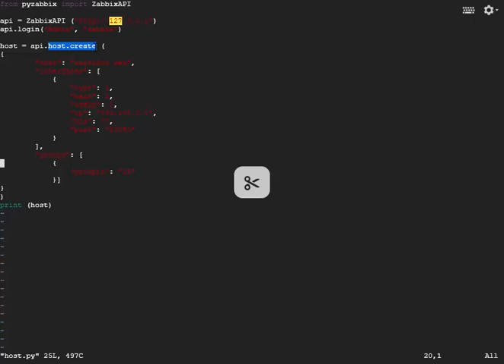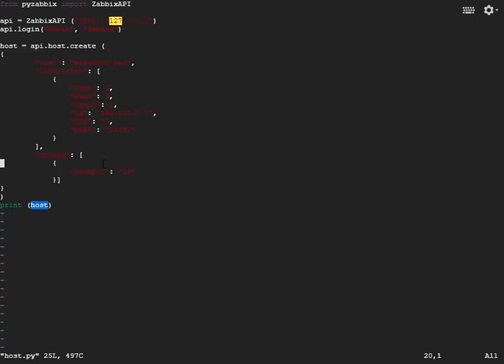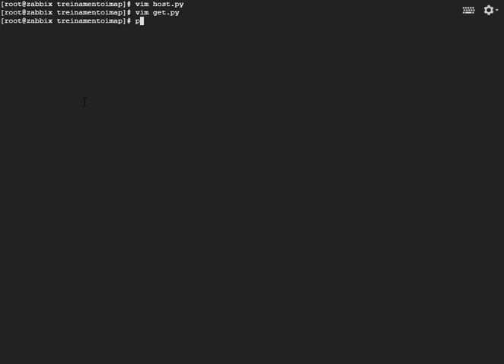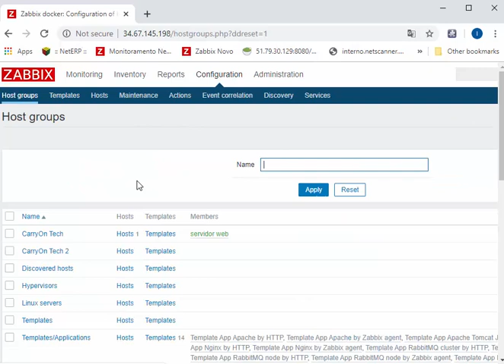Criando um Host pela API do Zabbix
Neste vídeo ensinamos como criar um host no Zabbix por meio de sua API.